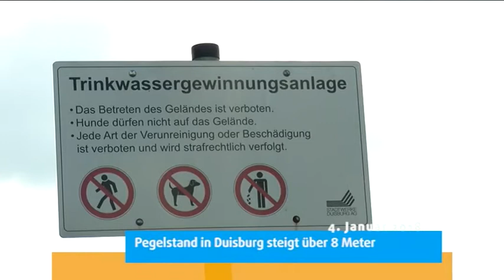STUDIO 47 .nachrichten | 04.01.2018 | PEGELSTAND IN DUISBURG STEIGT ÜBER 8 METER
Höhenflug für die Wirtschaft; Konjunkturumfrage fällt positiv aus | Saisonuntypischer Rückgang; Arbeitslosenquote im Ruhrgebiet sinkt | Trauer um Prof. Dr. Fritz Rudolph; Soziologie-Professor mit 91 Jahren verstorben | 101  Zwillingsgeburten in 2017; geburtenstarkes Jahr für Sana Kliniken Duisburg | Rückrunden-Vorbereitung; Zebras starten am 23.